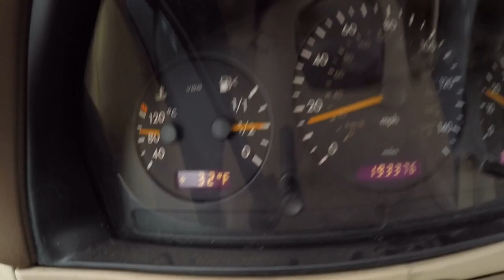Big Bear Lake, CA Getting Hammered with Snow. January 12, 2017 Part 6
Wow, we are really getting it now. Compared to other places this is a dusting, but for us its so much awesome snow and fun. Please enjoy people and be very very safe.